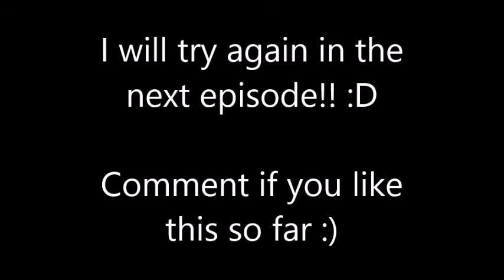Night Blights "THE BABY ALMOST COST ME THE GAME!!!!!!" (Tuesday)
This is Tuesday of Night Blights! And if you enjoyed this video of Night Blights then go check out some other games I play! :D